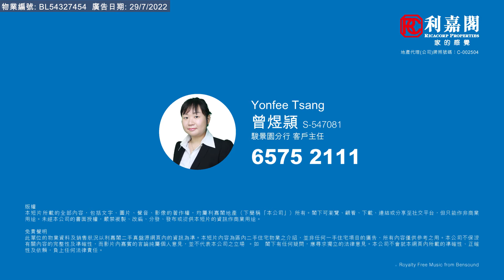【KOL睇真盤】Yonfee Tsang 筍盤推介：駿景園 1期 5座 中層 B室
KOL睇真盤 – Yonfee Tsang 筍盤推介：
火炭 駿景園
物業地址：駿景園 1期 5座 中層 B室（物業編號: BL54327454）
實用面積： 594呎
間隔 ：  2房
賣點 ：清幽內園, 開揚山景, 開則寬敞, 周邊配套完善